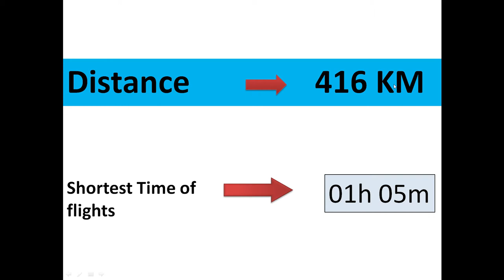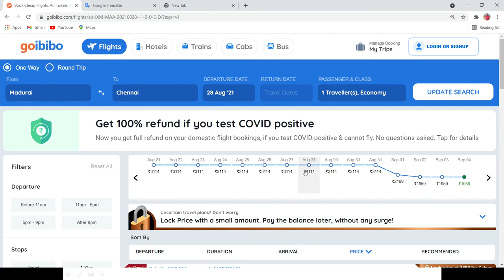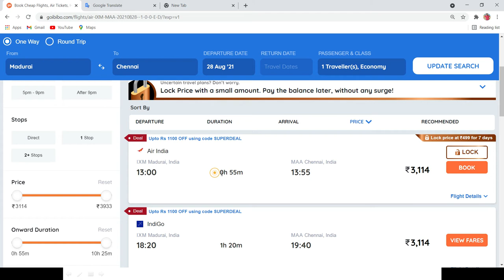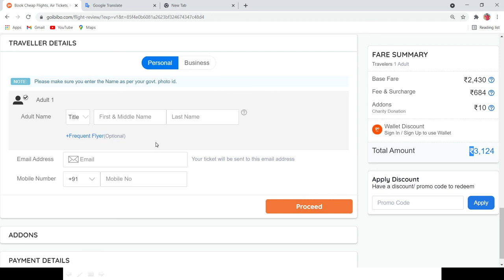Madurai to Chennai flight ticket price | Madurai to Chennai distance